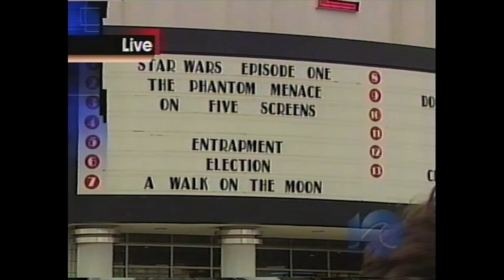Star Wars Fanatic Defends Jar Jar Binks (1999)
I was interviewed live by WAVY-TV 10 on the opening day of "Star Wars Episode I: The Phantom Menace." I wholeheartedly defend the deplorable film, which I watched in a naïve stupor six times that day.